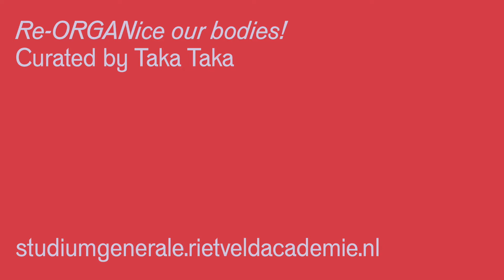Re-ORGANice our bodies (Shows by students of the *Re-ORGANice our bodies workshop)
Drag identity is formed by empowerment and playing with expectations, appropriating characteristics of known symbols and presenting a dramatic sense of the ideal self. Taka Taka will lay down archetypes as a resource for character construction in order to play with expectations and identity. The aim of the workshop is to reveal the reality of the act of dressing/undressing as an undeniable personal and social engagement and understanding one's impact, the realities of character and their production from fingernail till toenail. Drag Queens have historically played an important role in HIV activism in many communities, as well as sharing valuable knowledge about STIs, drug harm reduction, sex work and working your sex. They challenge gender norms, push boundaries around sexuality and redefine the heteronormative reality. Taka Taka personally experiences drag to be a transcending form of communication of a self-absorbed spectacle. Drag needs entertainment in order to give voice for its community in the public domain. It could be argued that Drag stands as an activist proposition for under-represented groups and their intersections. Doing Drag is interrelated with the statement of its sociopolitical position; thus the context where drag is performed defines its position.

How can we relate to the art context in order to channel and experience the power and responsibility of getting attention through our altered public image?

The Deed streets

Streets are never dead. Maybe they're empty from time to time, but streets cannot die. Streets can be read as a diary for action by the oppressed, underrepresented, criminalized, but remarkably resilient different bodies - they that hold histories of these actions within them. How to reorganize y/our streets?

For the social anarchist Gustav Landauer (1870 – 1919), a "propaganda of the deed" meant the creation of libertarian and social re/forms of community, that inspire to effectively transform society. If the capitalist state can be read as a condition, a certain relationship between human beings, a mode of human behavior; we can destroy it by contracting other relationships, simply by behaving differently.

Today brings together friends, whose emergencies have empowered me, who gave me wisdom and allowed me to reconsider my privilege and what to do with it. My dragmother, PrEP activist and sex positive night club owner Jennifer Hopelezz; AIDS/HIV activist and graphic designer Stefan Silvestri; and bicultural LGBTQIA+/Trans lobbyist-jurist, and sex work activist Dinah de Riquet-Bons will all share some of their knowledges, experiences, and methods of work(ing). Along with my drag kids, who I greatly miss, and this group of students that stick together to explore more and lesser grotesque forms of masquerades for social impact.

We hope you'll enjoy this broadcast, and when the streets are active again you may take a moment and think with us: How can we experience these streets differently? How can we utilize these streets as a platform, to transform their content for our bodies sake?

Panagiotis Panagiotakopoulos, a.k.a TAKA TAKA, was trained as a professional make-up artist, studied Fine Arts at the Gerrit Rietveld Academie followed by the MA ArtEZ at the Dutch Art Institute (DAI). Taka Taka identifies as a professional dragtivist and edu-curator who produces performances as art director for the Amsterdam cruise club Church. They see drag as an amplified voice, whose purpose is to communicate, problematize and propose methods according to local (Amsterdam) conditions. As the godmother of the House of Hopelezz, sister for others, mother of the drag king House of Løstbois and proud daughter of Jennifer Hopelezz, Taka Taka sees life through the lens of Dragtivism by producing weekly parties and para-educational strategies for the margins of the marginal LGBTQIA ++ community. Taka Taka is the co-founder of Drag King Academy Amsterdam and they have shared their knowledge and methodologies for gender-queer artistic practices and its intersections with HIV through collaborations with various institutes and collectives.